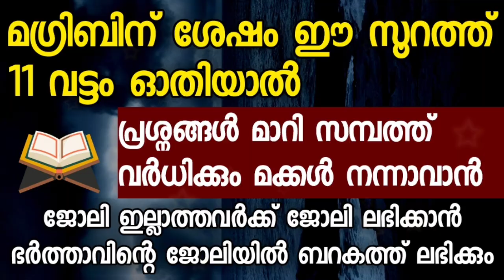മഗ്‌രിബിന് ശേഷം ഈ സൂറത്ത് 11 വട്ടം ഓതിയാൽ രക്ഷപ്പെടും | Quran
Noufal Azhari Kollam

Subject
*മഗ്‌രിബിന് ശേഷം ഈ സൂറത്ത് 11 വട്ടം ഓതിയാൽ രക്ഷപ്പെടും
*ജോലി ഇല്ലാത്തവർക്ക് ജോലി ലഭിക്കാൻ ഭർത്താവിന്റെ ജോലിയിൽ ബറകത്ത് ലഭിക്കും
പ്രശ്നങ്ങൾ മാറി സമ്പത്ത് വർധിക്കും മക്കൾ നന്നാവാൻ
*മഗ്രിബിന് ശേഷം ഈ സൂറത്ത് 11 വട്ടം ഓതിയാൽ